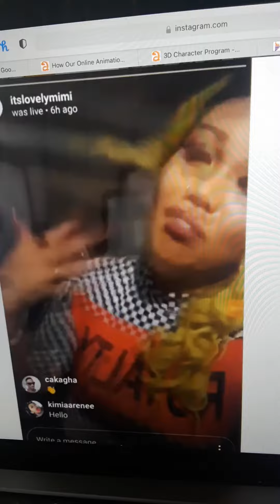Lovely Mimi at wpgc Radio station part.1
this video is not Copyrighting